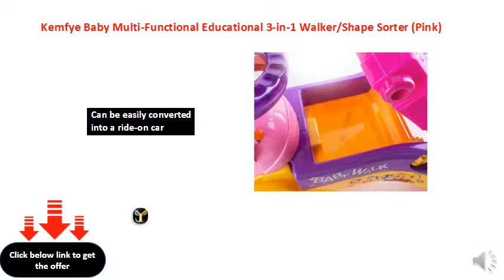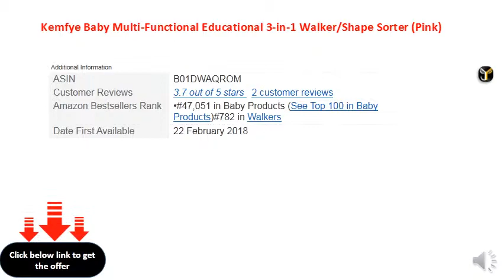Kemfye Baby Multi-Functional Educational 3-in-1 WalkerShape Sorter (Pink)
Baby walker with extra features
Can be easily converted into a ride-on car
Flashing lights and music, shape sorter function
Available in pink or blue, suitable age:18 - 36 months